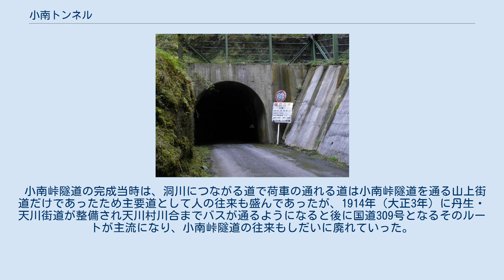小南トンネル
天川村側 内部、フラッシュを使って撮影（黒滝村側） 小南トンネル（こみなみトンネル）は、奈良県吉野郡黒滝村と天川村の境目に位置する奈良県道48号洞川下市線の小南峠にあるトンネル。
小南峠隧道（こみなみとうげずいどう）ともいう。
後年に両坑口と中央の一部がコンクリートで補強されているが、内部は岩がむきだしの素掘りのままで建設当時の鑿の跡が残る。
有効高2.3m、長さ110m、内部は照明設備もない小さいながら野趣あふれるトンネルである。
トンネル口（黒滝村側）の少し下った場所は木々が開けて景色がよい。
 両坑口に隧道名を示すものは設置されていないが、かつては隧道の入口の上に3つの石に「山上街」「道小南」「峠隧道」と（右から左への）横書きに刻まれた扁額がはめられていた。
『黒滝村史』には扁額の石が道脇に置かれている写真がある。
この扁額は所在不明となっていたが2013年（平成25年）の奈良県による近代化遺産調査の際に「峠隧道」の部分が、黒滝村側斜面に埋もれているのが発見された。
 毎年12月から翌年3月までは冬期通行止めを実施しているが、隧道内壁に亀裂や剥離が発見されたため2012年（平成24年）6月11日より通行止めとなっておりコンクリート吹付けによる補修が行われる予定。
 小南峠隧道は1901年（明治34年）に洞川の有志が1万円を掛けて開通させた。
工事は九州からきた穴掘りの坑夫たちがツルハシとノミを使い手掘りで貫通させたという。
工事が行われているころ、黒滝村側で川戸焼けと呼ばれる大火事があった。
下のほうから出火し風下にいる村人は手が出せず消火できなかったが、山の上にいた坑夫たちが消火に努めおかげで大火を防いだというエピソードが残る。
 小南峠隧道の完成当時は、洞川につながる道で荷車の通れる道は小南峠隧道を通る山上街道だけであったため主要道として人の往来も盛んであったが、1914年（大正3年）に丹生・天川街道が整備され天川村川合までバスが通るようになると後に国道309号となるそのルートが主流になり、小南峠隧道の往来もしだいに廃れていった。
 小南峠はかつては交通の難所であり、峠を越えようとした者は苦しさのあまり身軽になるために食料の米さえも投げ捨てたとされ、「こみなみ」は「米投げ」が転化したという伝承がある。